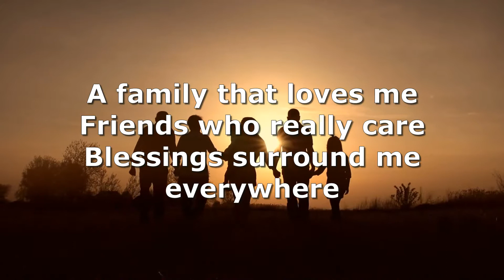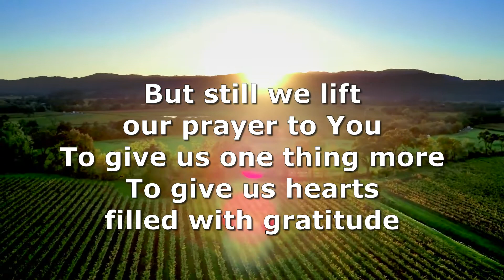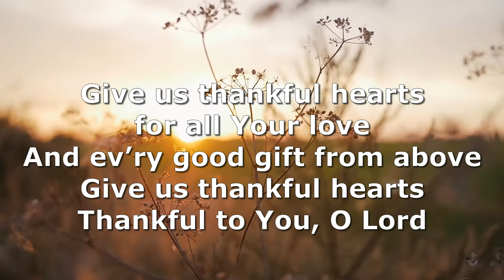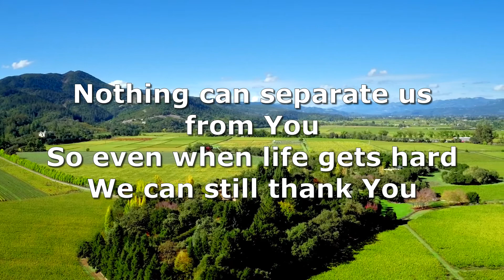Thankful Hearts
Because of Jesus and what He has done, we are able to give thanks no matter the circumstances of our lives.  Nothing can take away His love.  Nothing can undo the cross and the resurrection.  And so we pray that He bless us all with thankful hearts!

This song was the theme song for the 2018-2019 school year for St. John’s Lutheran School in Napa, CA, based on 1 Thessalonians 5:16-18.